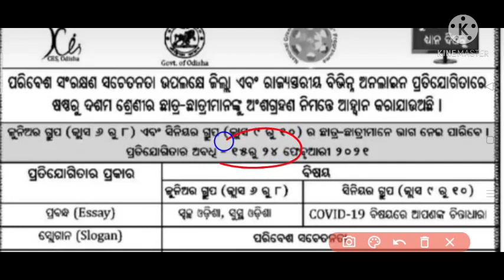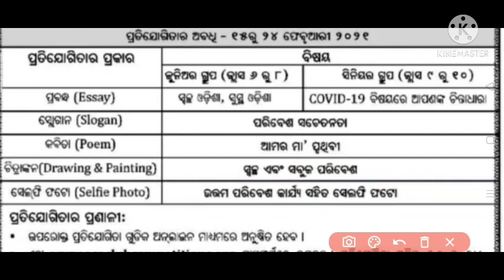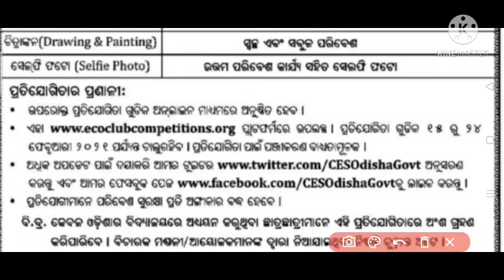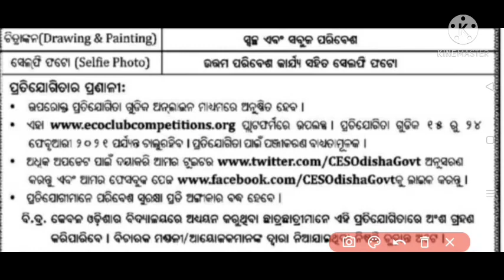ପରିବେଶ ସଂରକ୍ଷଣ ସଚେତନ ଉପଲକ୍ଷେ online ପ୍ରତିଯୋଗିତା Class 6th-10th